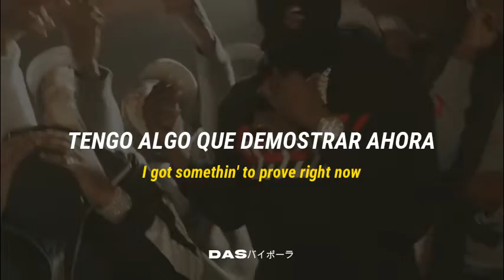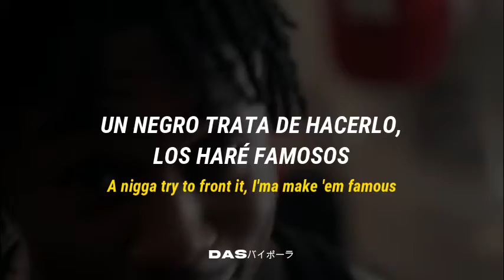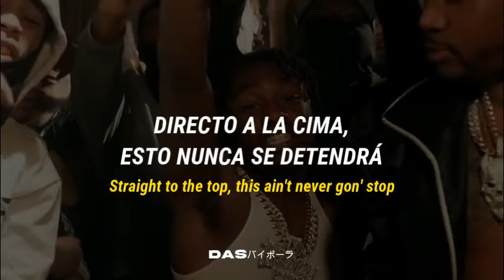Lil Tjay - Not In The Mood (Feat. Fivio Foreign & Kay Flock) | Official Video [Lyrics / Sub Español]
Tema reciente de Lil Tjay, haciendo un tremendo drill con Fivio y Kay.

Gracias por el apoyo, los quiero ♥.

Cualquiera donación seria bien recibida y me ayudaría muchísimo a seguir haciendo esto. Gracias nuevamente ♥.